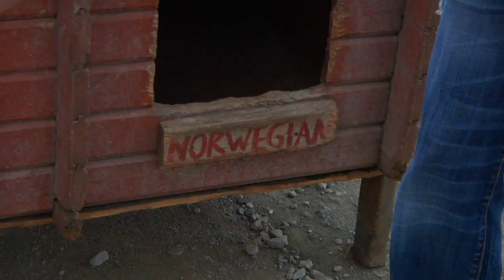Challenge Locate A Husky: adidas Golf Wear in the World-The Ultimate Job Interview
The 360-Hole Playoff.  9 Countries. 50 days. 1 Ultimate Job Interview. We're offering a once-in-a-lifetime opportunity for two web savvy, golf enthusiasts to compete for a chance to be our new Social Media Catalyst. Two finalists compete through a series of challenges and will be tasked with creating compelling content through Twitter, Facebook, YouTube and other social media channels highlighting their adventures and building loyal followers along the way. This all leads up to a finale in Bandon Dunes where one winner will prevail and come away with a job at adidas golf.